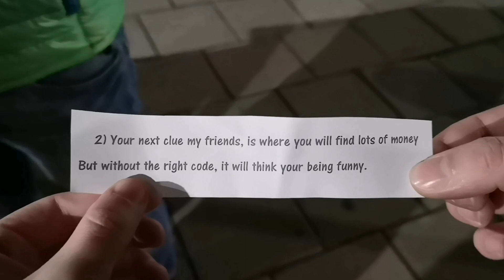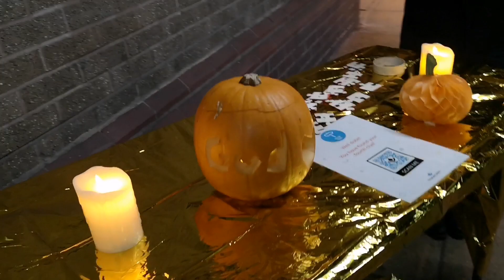Trick or treat Halloween 2020, treasure hunt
This year Halloween was quite sad with all the restrictions due to Coronavirus... But that did not stop the kids to make the best of it!!  We had an organised treasure hunt, we went trick or treating to a few houses and shops and we had a great time